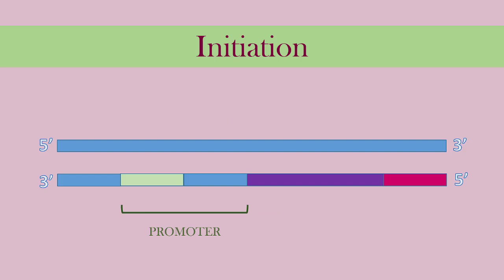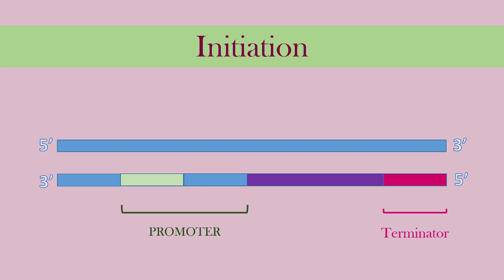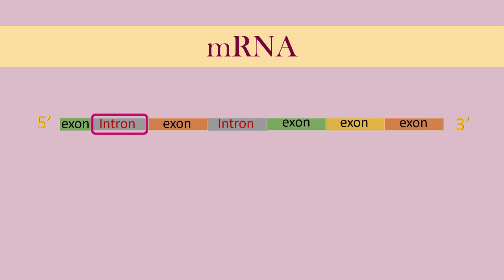انتساخ الدنا || DNA transcription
ھذه السلسلة من إعداد الطالبة مها رستم كنتاج لبرنامج (أستاذ مستقبلي)
A Professor To Be

يتضمن الفيديو مقدمة عن علم البيولوجيا الجزيئية والمواضيع التي يتناول دراستها

:المراجع المستخدمة
Lippincott's illustrated reviews: Biochemistry sixth edition by Denise Ferrier
محاضرات مادة البيولوجيا الجزيئية في كلية الصيدلة – جامعة دمشق
من نحن ؟